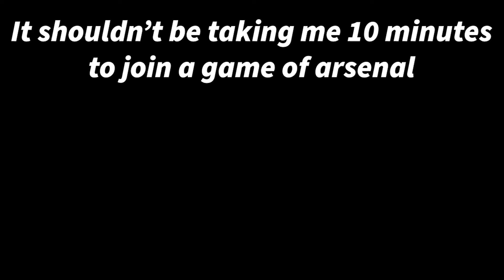thanks roblox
it legit takes me 10 minutes to join a game sometimes.